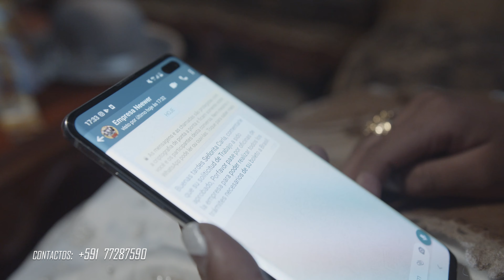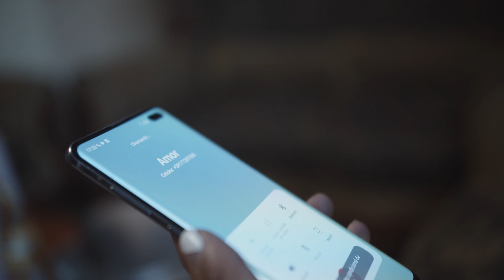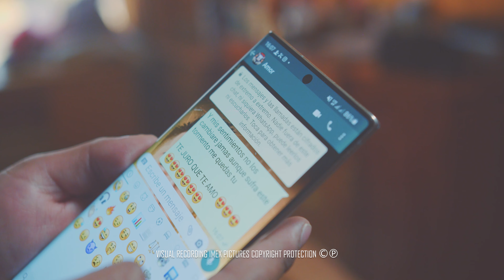Super Kumbia Mortal - Te juro que te amo 4K